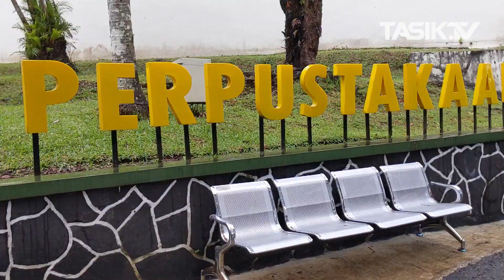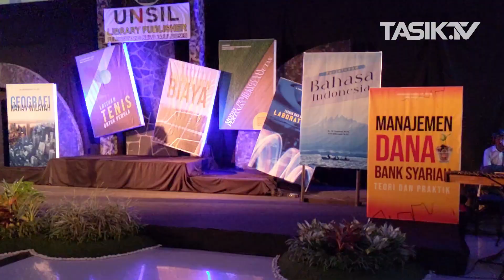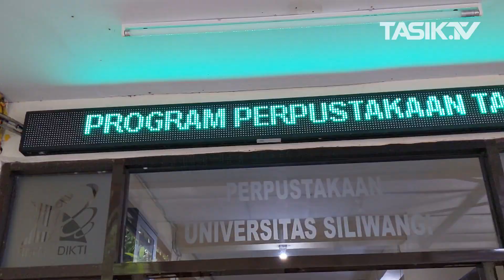UPA Perpustakaan Luncurkan Unsil Library Publisher & Sembilan Buku Dosen